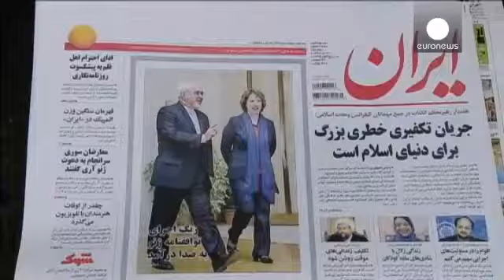EU suspends some sanctions as Iran halts high-level uranium enrichment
The European Union has agreed to suspend some economic sanctions against Iran as part of a ground-breaking nuclear agreement. Under the deal, Tehran has scaled back its nuclear work and ceased enriching uranium above five percent.

It will continue to produce lower-level uranium.

Catherine Ashton, European Union's High Representative for Foreign Affairs, who brokered the deal in talks last November, explained:

"I am pleased to say that Iran has implemented the nuclear-related measures set out in the agreement, and we have adopted the necessary legislation to suspend certain sanctions for a period of six months," she said. "Over the coming six months, proper implementation of the measures will be crucial," continued Ashton.

However, Belgium's Foreign Minister Didier Reynders has struck a negative note. He said he is "very pessimistic" on the prospects for peace:

"I'm quite optimistic in the development of relations with Iran, but I do not believe anything. To move forward we'll need to verify the action. I hope that in the final agreement we will have very clear internationally verifiable commitments from Iran," said Reynders.

Measures targeting petrochemical products, gold and other precious metals, the auto industry, passenger plane parts and services will be lifted immediately.

The IAEA confirmed that higher-level uranium enrichment in the Natanz facility in central Iran had been stopped.

Meanwhile, back in Tehran, some residents described the move as a key step toward easing more of the sanctions that have crippled the country's economy.

"The market is somehow resisting. Everybody is waiting to see a final result. However, the rial (Iranian currency) has gained 500 against the US dollar and gold coins are now 200,000 rials cheaper. I hope, and I'm sure, that this positive trend will continue," said Ashkan Ordookhani, owner of a bureau de change in Tehran.

"I am happy that our negotiators reached such a good agreement. ... I believe there will be a positive impact on our lives and the economy," said Nasseri, a resident of Tehran.

The sanctions have severely damaged Iran's oil-dependent economy. The suspending some of the measures by the EU will certainly provide relief to many other ordinary Iranians.

Audrey Tilve, euronews correspondent in Brussels reported: "With the partial lifting of these sanctions the countdown has begins and the negotiators from now six months to seal a definitive agreement with Iran."